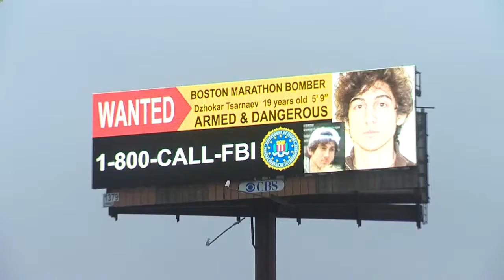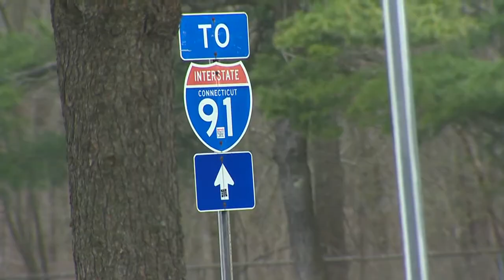Connecticut helps in manhunt for Boston bomber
News 8's Jacquie Slater reports on how Connecticut police assisted in search for Boston bomber suspect.